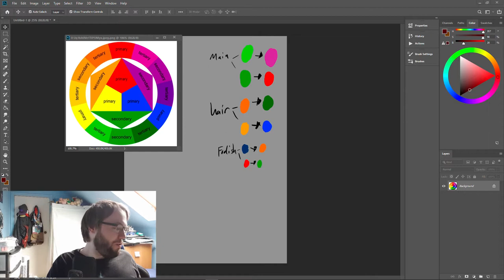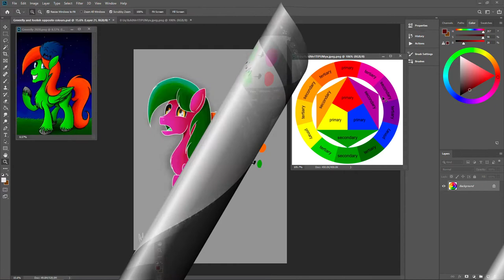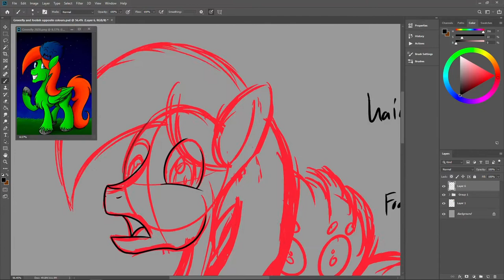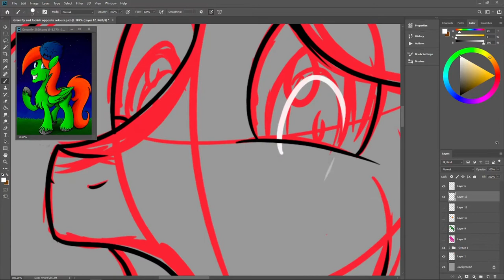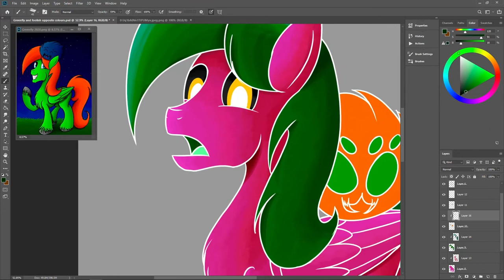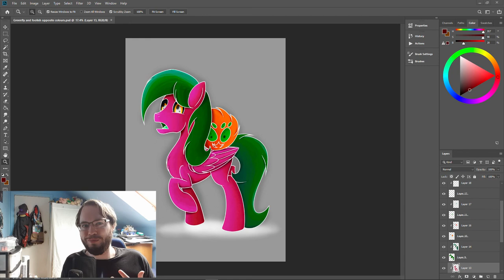Drawing in - Opposite Colors?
So today i will be drawing art piece in the opposite colors! watch find out how it go's